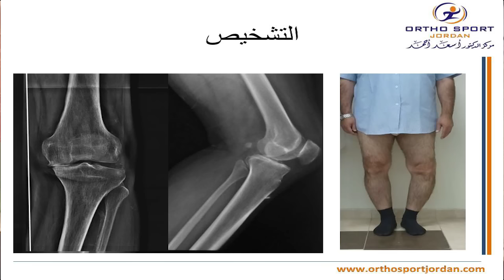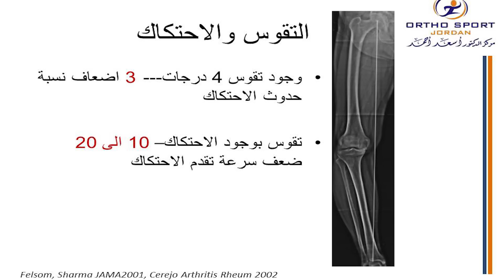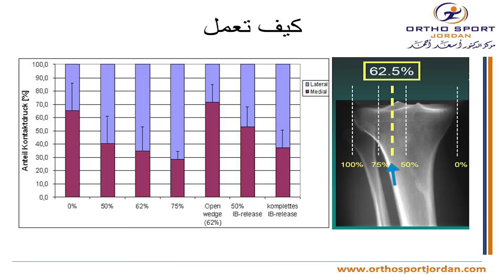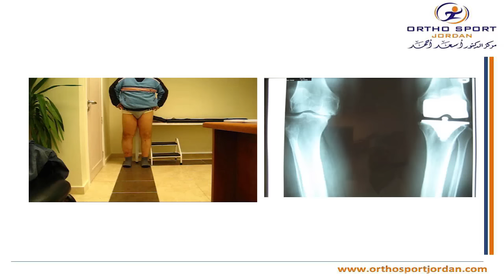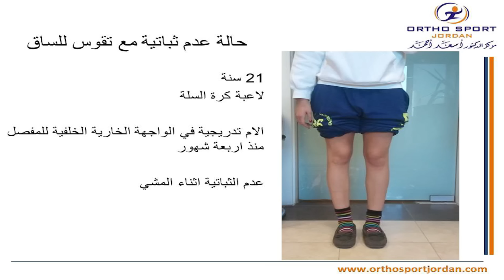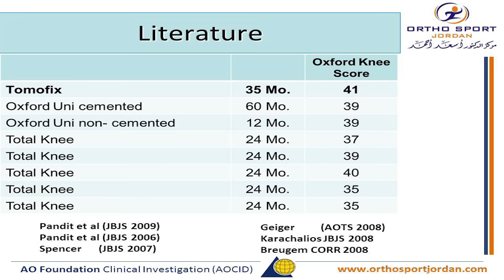كيف نوقف او نؤخر تقدم احتكاك وخشونة الركبة !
مركز الدكتور اسعد احمد / عمان - الاردن 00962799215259
يتحدث الدكتور اسعد احمد في هذا الجزء من المحاضرة عن احتكاك الر كبة وخاصة عند
الشباب والرياضيين ودور عمليات تقويم العظام حول مفصل الركبة في العلاج مع عرض لحالات مرضية مشابهة عند بعض اللاعبين الذين عالجناهم في مركزنا.
لمزيد من المعلومات زوروا موقعنا الالكتروني

عنوان المركز
الاردن - عمان - شارع المدينة المنورة